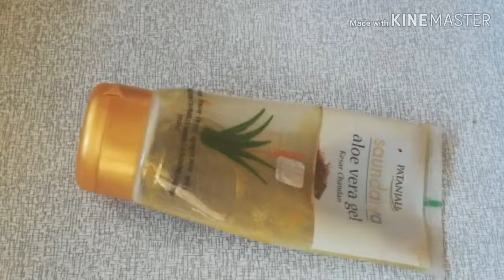DIY Home made alovera gel || హోమ్ మేడ్ అలోవెరా జెల్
హోమ్ మేడ్ అలోవెరా  జెల్,  homemade alovera gel